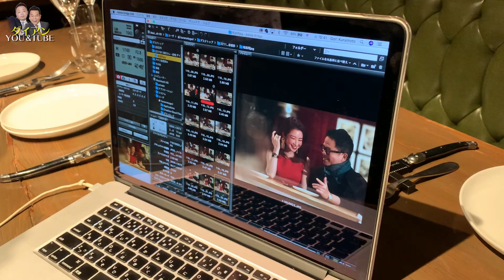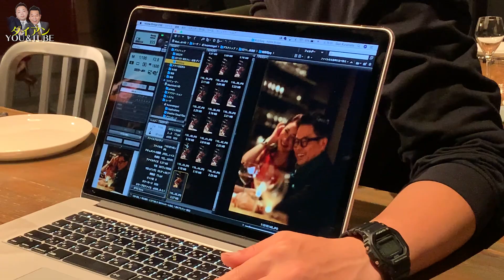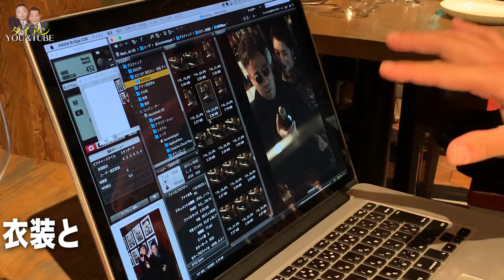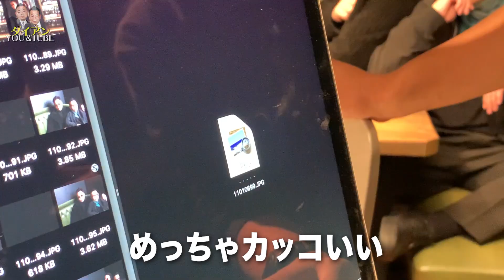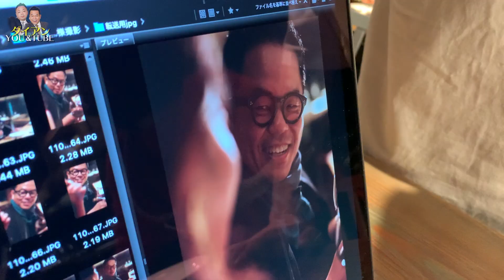【オファーミス】撮影現場来たらなんかみんな笑ってた【ダイアンYOU＆TUBE】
12／21発売の東京カレンダーにダイアンの2人が登場！
なんで？？？？

みんな優しかった